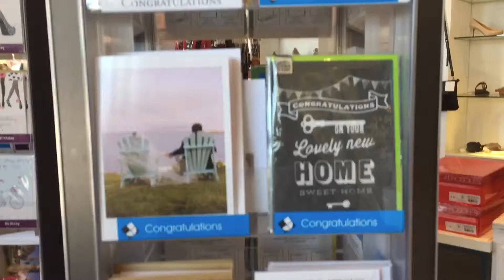⎾TIMELAPSE⏌☼ Blue Mountain Village ☼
It was so fun there! There wasn't alot of people, so we dont have to line up for the rides. There are 8 rides (which i dont remember the name). I enjoy Zip Lining so much. Definately will go back there again soon. Oh, and i record this video just for fun :)